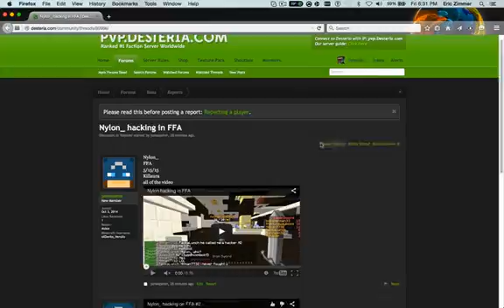Desteria: [FFA] - xX_MangoPvP_Xx - Aimbot - Report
User recording toggles on Aimbot. Saved for reference.